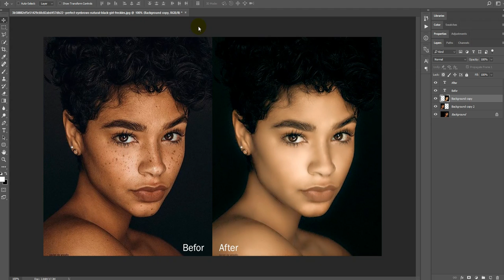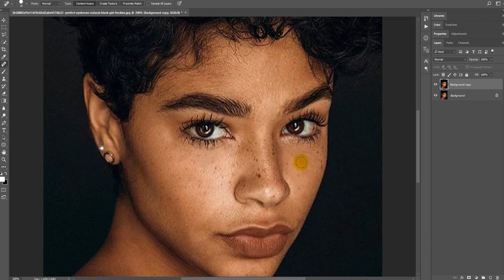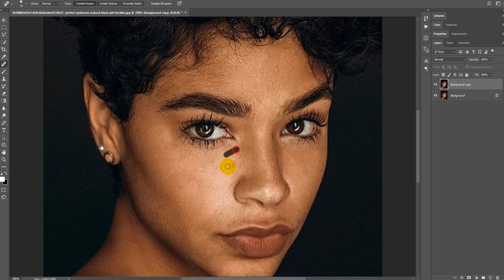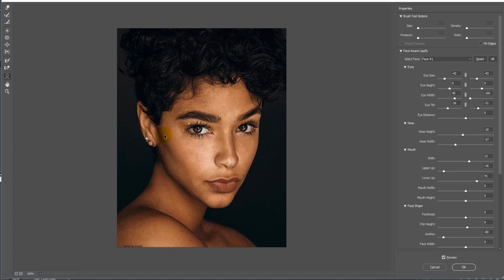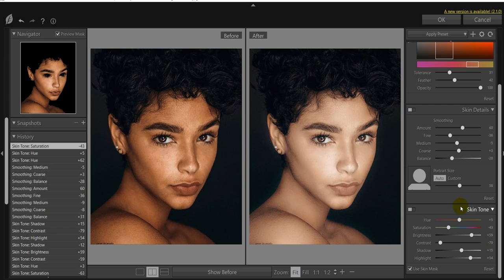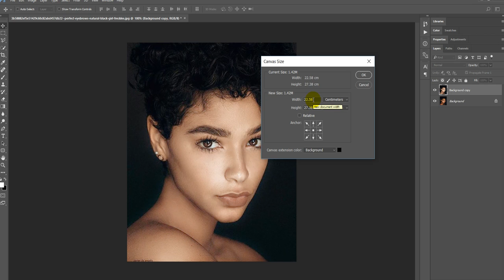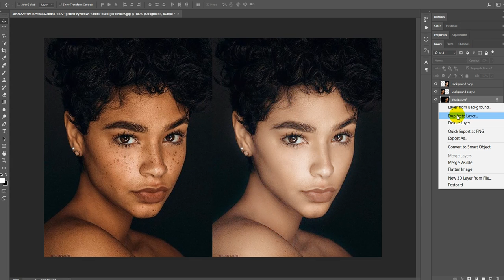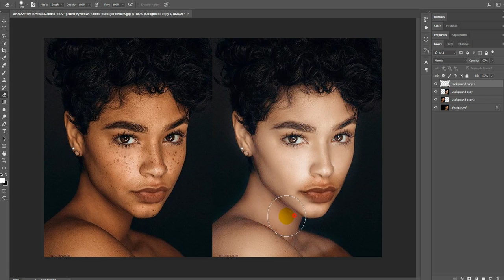វិធីសាស្ត្រកែរូប តាមលក្ខណៈ Studio (Photo skin retouch)